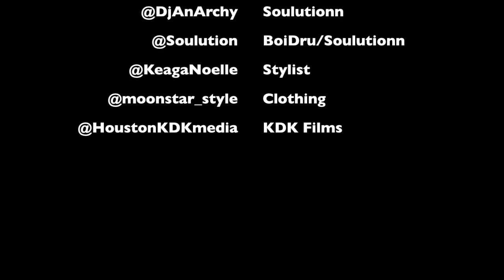@YoKhary's Vlog- "episode downtown" (featuring Soulutionn) HD.mov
@YoKhary's Vlog

A Behind the Scene video from a recent shoot featuring @soulutionn hiphop group from Houston, Texas.

We haven't share what exactly it is that we do so for potential clients this is like a working sample of our work. This is also serves as personal reminder of certain conditions in case I encounter them again. THIS IS NOT A TRAINING VIDEO

ALL MUSIC BY: SOULUTIONN